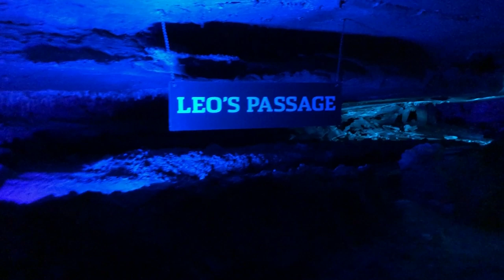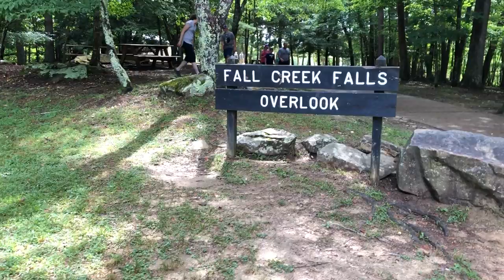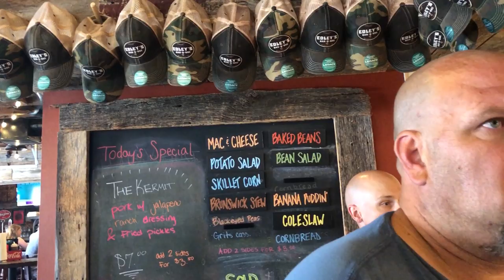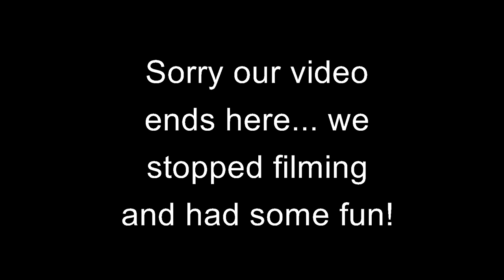Van Life - We Moved Into A Van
Snow and Curt sold everything they own to become fulltime vanlife travelers! With a DIY Van Build that is now a Tiny House on Wheels, they are set for a 10-year journey around the world. As a van life couple, with 2 van life cats, we are headed across the USA in our van before crossing the border into Mexico this winter!

Currently, they are touring the USA to say farewell to friends and family! This episode includes a rope bridge and fireworks over the river while in Tennessee.

We will enter Mexico in December and then travel through Central America, South America, Africa, Europe, etc etc etc in our Tiny House on Wheels.

We will also be doing several "Tech Talk' videos about our van build in the very near future!

See something in our van that you like? Or just want to learn more about our story? Head over to our website for tons more info!

We get it at Epideminc Sound. Here is a link to our Fav Van Lif Traveler Tunes: